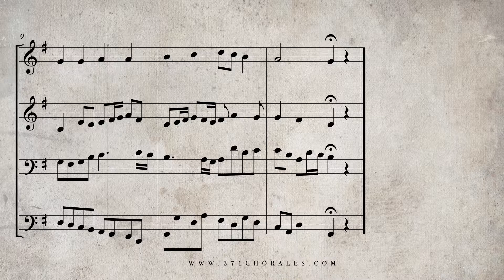124. Auf, auf, mein Herz, und du mein ganzer Sinn, BWV 268